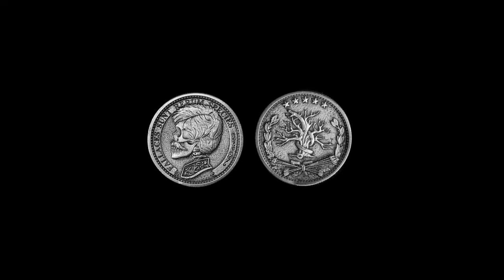Grifters pièce tête de mort